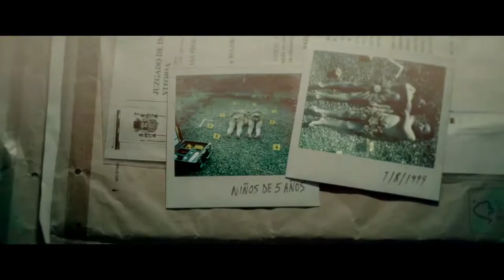Trailer: El Silencio de la Ciudad Blanca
El nuevo trabajo de Daniel Calparsoro, basado en el best seller de Eva García Sáenz de Urturi, llegará a las salas el 25 de octubre. Javier Rey, Belén Rueda, Aura Garrido y Alex Brendemühl protagonizan la película